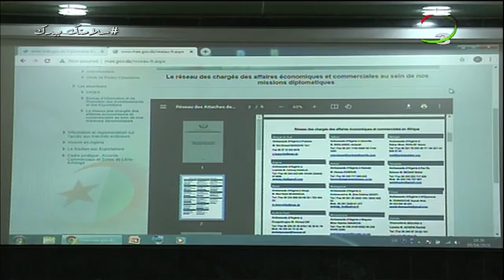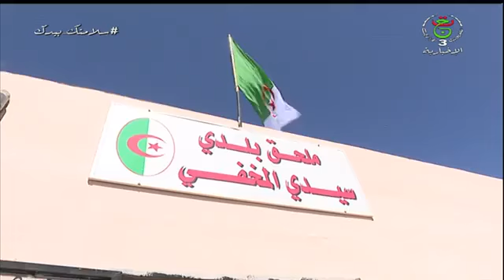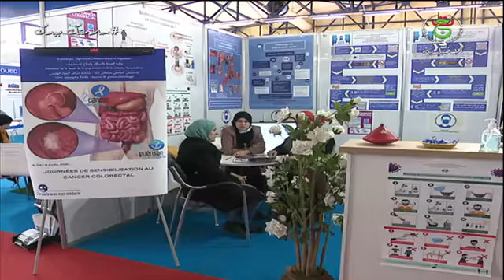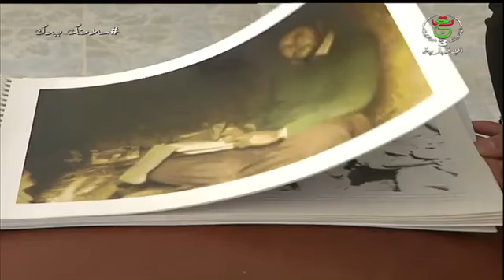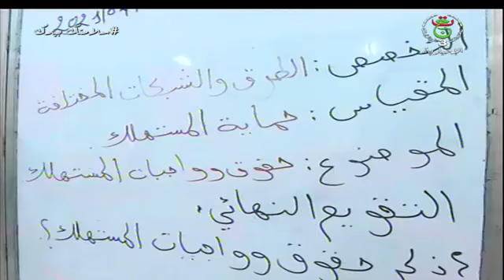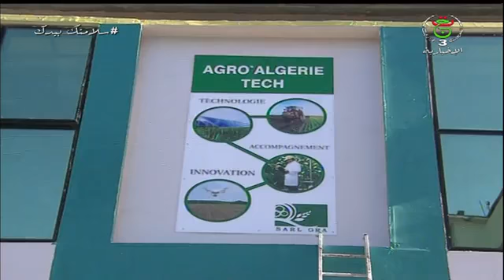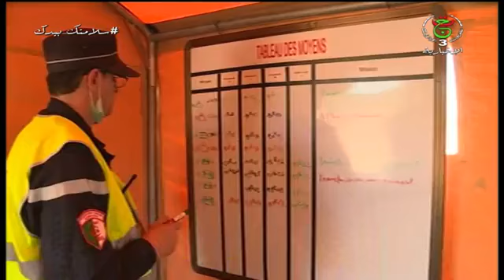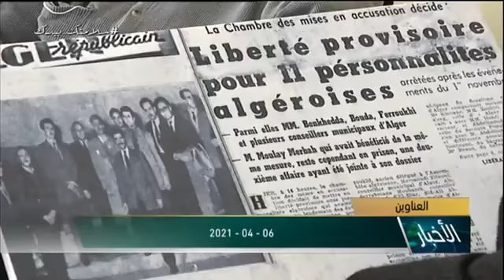سهام خليفة 06.04.2021